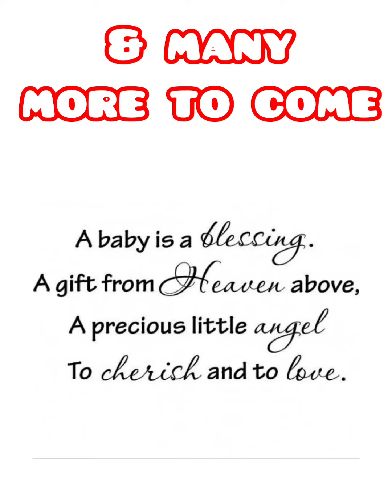Finally reveal my baby face my 🌎 world my princess 👑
💗💗 My treasure is my baby girl 💗💗